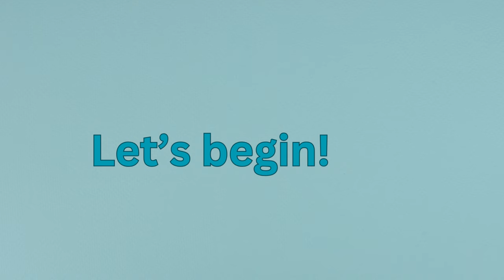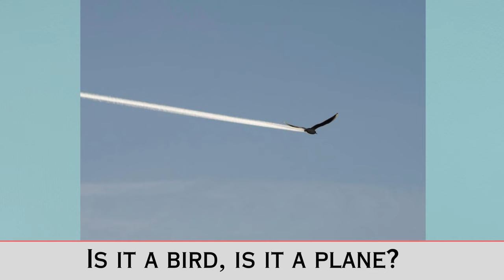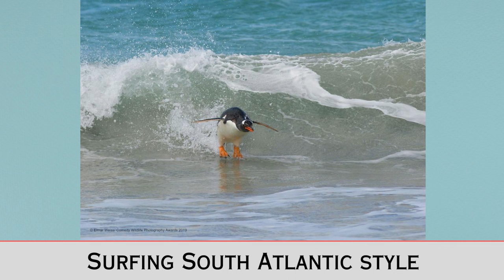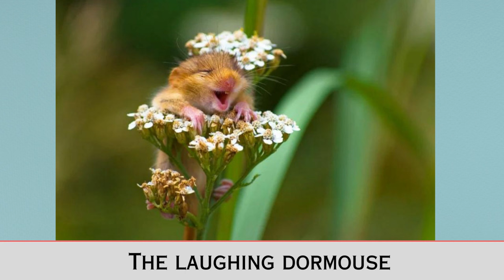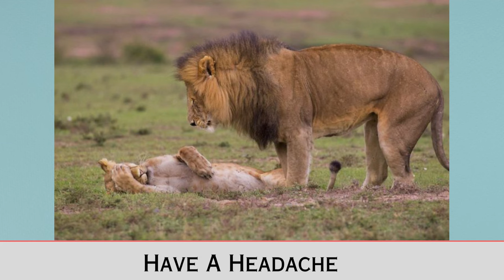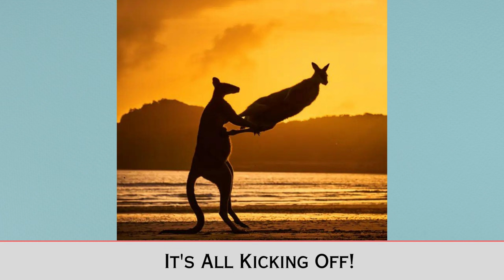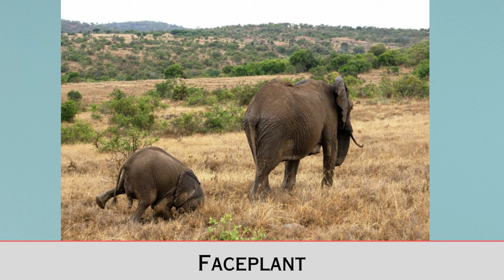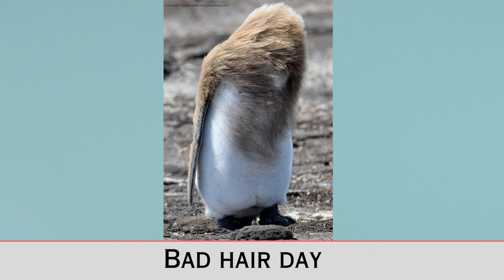The Best Entries Into The Comedy Wildlife Photography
The Best Entries Into The Comedy Wildlife Photography @thequizcrafters